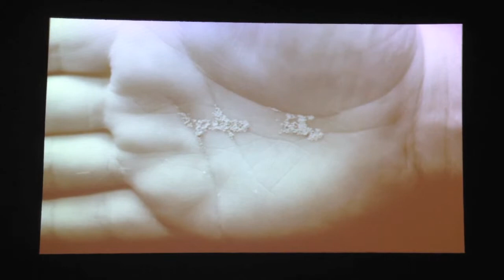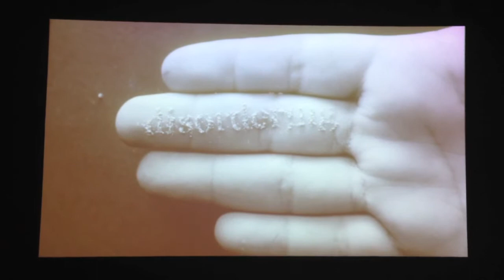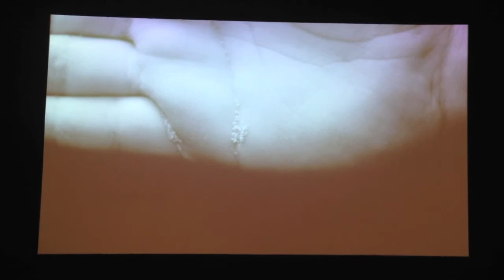MEMENTO MORI - Exposición de Diego Lama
Agosto de 2013
Sala Luis Miró Quesada Garland,
Av. Larco 400, Miraflores, Lima, Peru